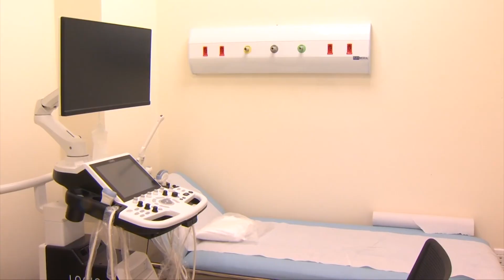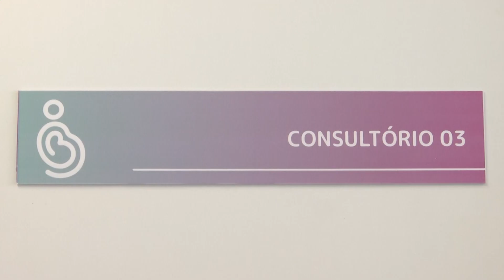MINISTRO VISITA NOVA MATERNIDADE EVANGELINA ROSA E OBRAS DO METRÔ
imagens|DA MATA

reportagem|GEORGE SOUSA

ALEXANDRE PADILHA| min. das Relações Institucionais

ANTÔNIO LUIS|sec. de da saúde do Piauí

WILSON MARTINS|sec. da CFLP

JONAS MOURAS|sec. dos transportes do Piauí